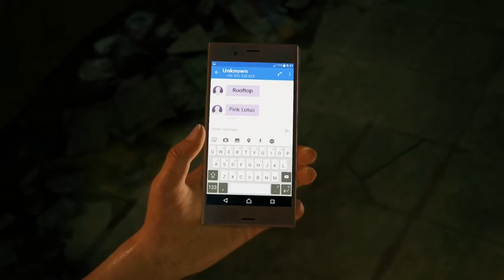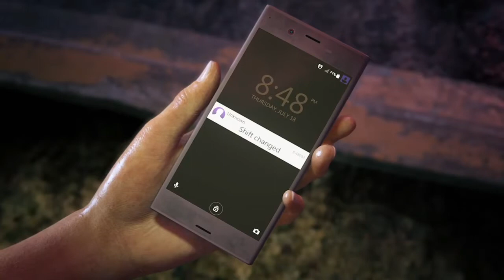Uncharted-lost legacy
Gameplay